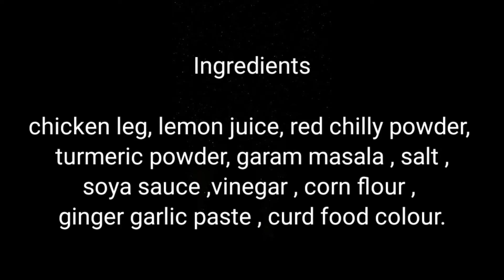chicken leg fry